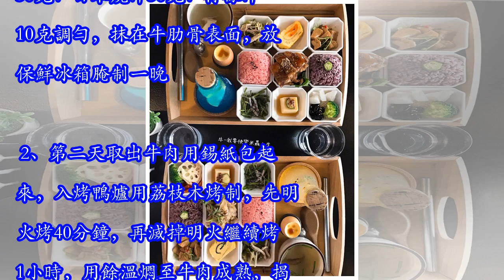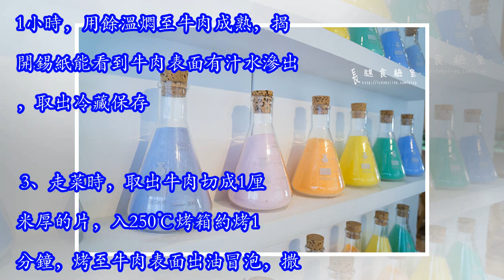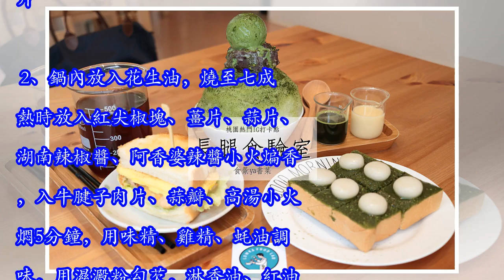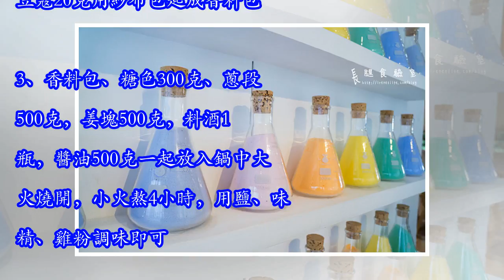食驗|牛氣沖天的八款牛肉菜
特色果香烤牛肉 原料：優質牛肋骨（建議選擇IBP牛肋骨，IBP是美國一家牛肉公司，這種牛肋骨的「雪花」分布比較均勻，60元/斤，口感比較滋潤）、蔬菜汁1500克、生抽150克、排骨醬100克、鷹粟粉60克、紅酒50克、鹽50克、蜂蜜50克、黑胡椒汁50克、牛肉汁50克、日本燒汁50克、檸檬汁10克、（核桃、花生、腰果一起打成的）碎粒製作：1、優質牛肋骨10斤自然解凍。將蔬菜汁1500克、生抽150克、排骨醬100克、鷹粟粉60克、紅酒50克、鹽50克、蜂蜜50克、黑胡椒汁50克、牛肉汁50克、日本燒汁50克、檸檬汁10克調勻，抹在牛肋骨表面，放保鮮冰箱腌制一晚。 2、第二天取出牛肉用錫紙包起來，入烤鴨爐用荔枝木烤制，先明火烤40分鐘，再滅掉明火繼續烤1小時，用餘溫燜至牛肉成熟，揭開錫紙能看到牛肉表面有汁水滲出，取出冷藏保存。 3、走菜時，取出牛肉切成1厘米厚的片，入250℃烤箱約烤1分鐘，烤至牛肉表面出油冒泡，撒上堅果碎（核桃、花生、腰果一起打成的碎粒）即可。 製作關鍵：最初烤鴨爐中用的是木炭，但溫度不好控制，後來改為火力不猛的荔枝木，不會一下將牛肉烤乾，滅掉明火後，木頭內部依然有餘溫...